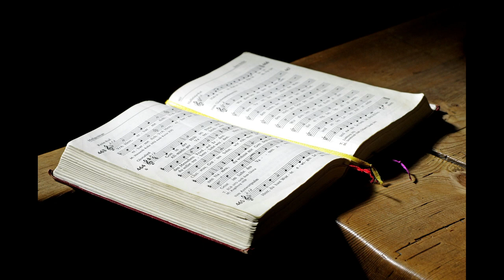Podcast s otcom Ľubošom Savčákom o tom : Čo je to Pravoslávie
Rozprávali sme sa o tom ako má žiť správny kresťan ☦️
Taktiež o histórii Pravoslávia ☦️
O zážitkov zo života svätých v Pravoslávnej cirkvi 👍

Naše podcasty sú aj na Apple Podcasts, Spotify a GooglePodcasts. 📱(...a aj na rôznych dalších aplikáciách...)